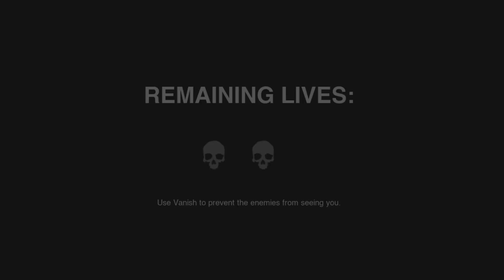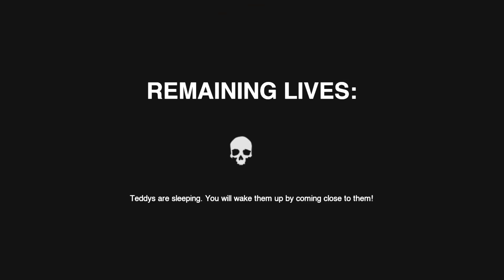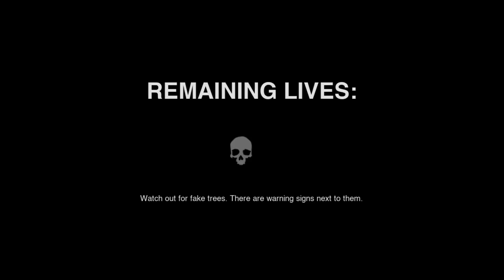Trigger Teddy Cabin & Forest Gameplay (FanGame) | Dark Deception Bearly Buried Gameplay (FanMade)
Bearly Buried Cabin & Forest Gameplay (FanGame) | Dark Deception Trigger Teddy Gameplay (FanMade)

PEACE